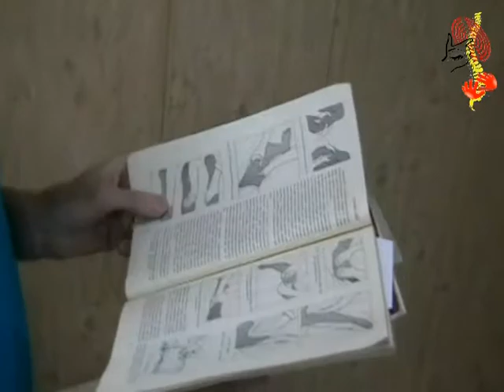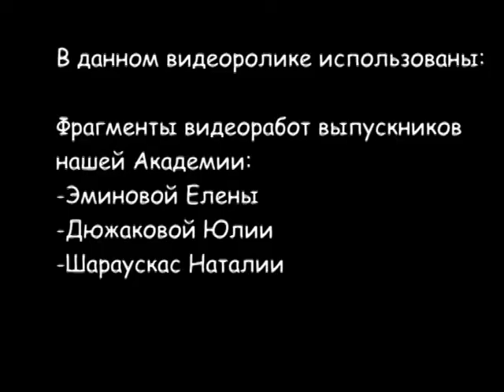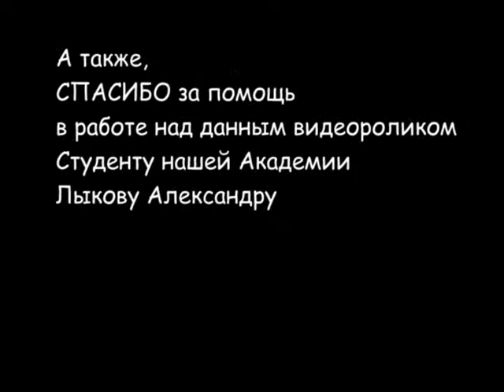Эффективность Академического (традиционного) обучения Массажу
Эффективность Академического (традиционного) обучения Массажу - Академия Массажа Микулина А.Л. Воронеж

В данном видеоролике мы раскрываем все тонкости обычного, традиционного обучения (академического) Массажу.

Академия Массажа Микулина А.Л. Воронеж, Россия
Academy of Massage Mikulin A.L. Voronezh, Russia